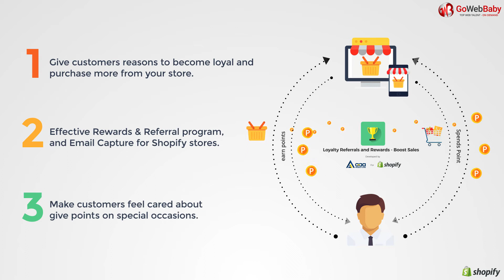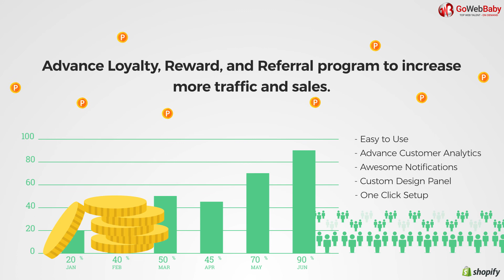Loyalty Rewards Program & Points with Referrals Shopify Store App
Thank customers for shopping at your store and performing advantageous actions by giving them reward points.